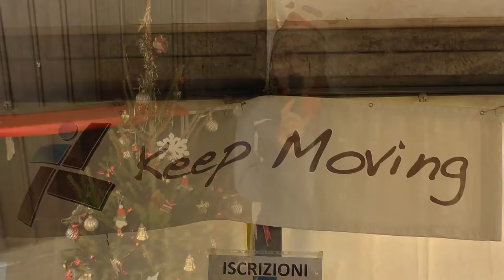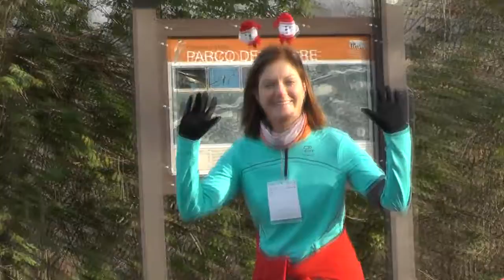3° Ator Par Le Tor 22 12 14 Beivars